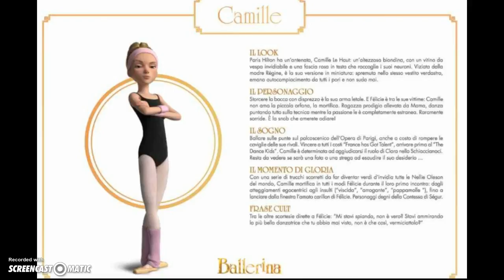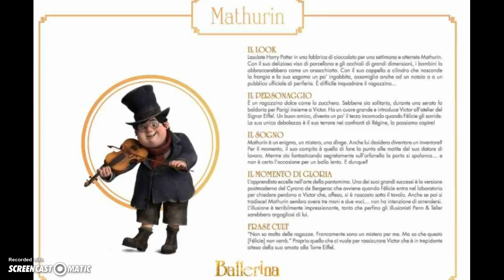FNAF Teorie: Ballerina è uscita in questo film